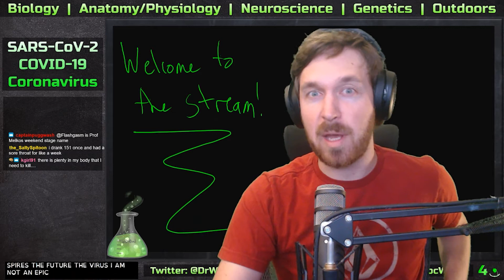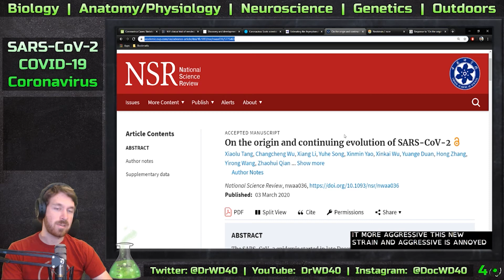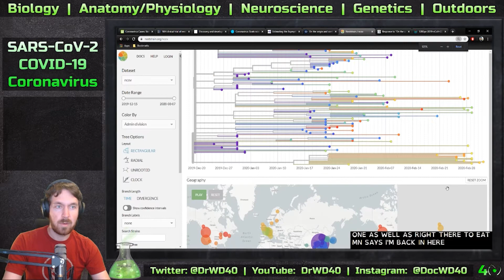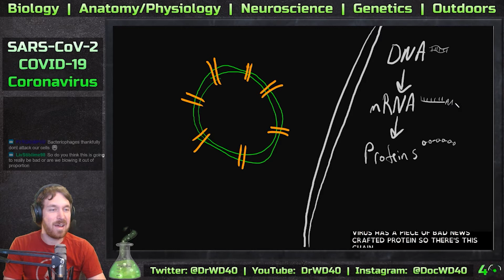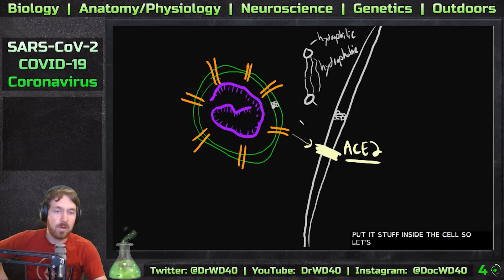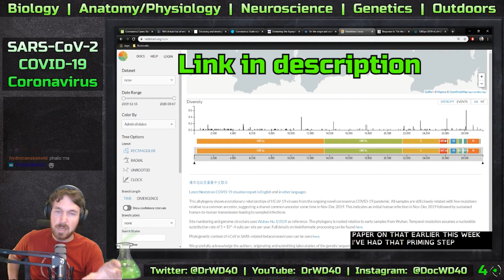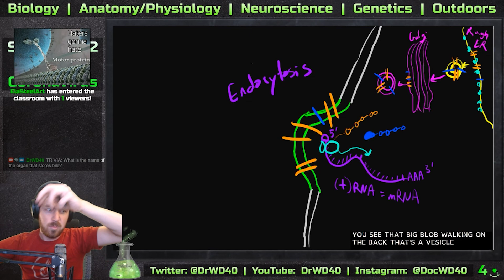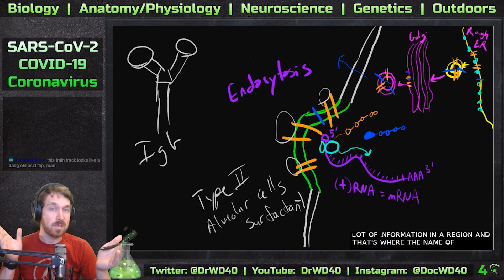Coronavirus (SARS-Cov-2) - Replication Process and Different Strains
This is part 4 of the SARS-CoV-2 discussions we've been having on my Twitch livestreams.  This stream was done March 6th, 2020. This part goes into the different strains we've seen of the virus and how the virus replicates in our cells.  I will go into more details regarding this process in a future video.  This information is still being studied so things I say in this video could change as we learn more about the virus and treatment options.

Topics expressed in these videos are mine and mine alone. I am not a medical doctor and all advice you take regarding this virus should be taken from proper agencies like the CDC. The purpose of my streams is to promote awareness and look at the virus from a scientific perspective.

Come by, ask questions, and interact as I prepare the videos.